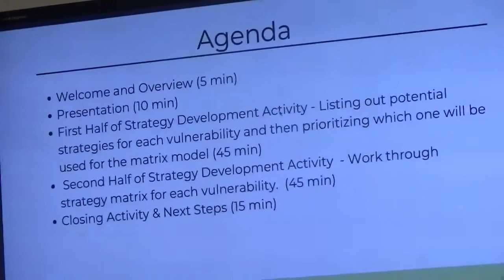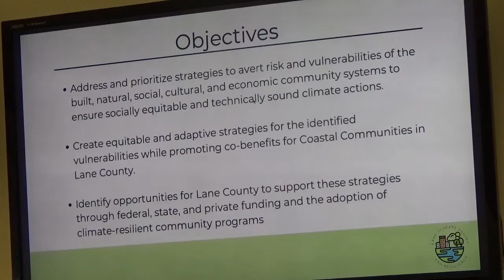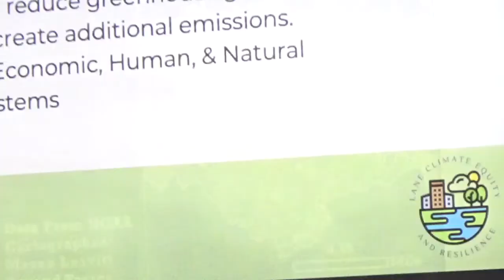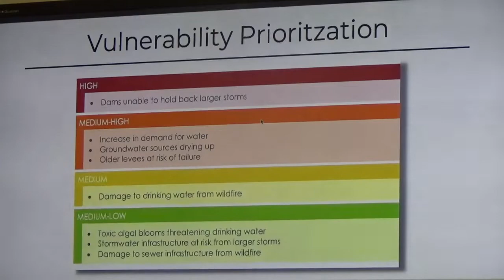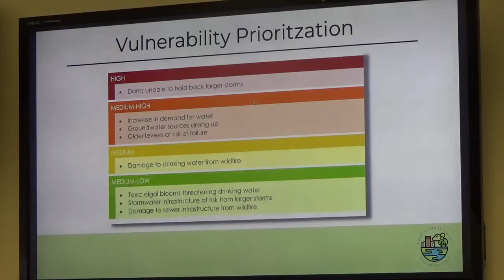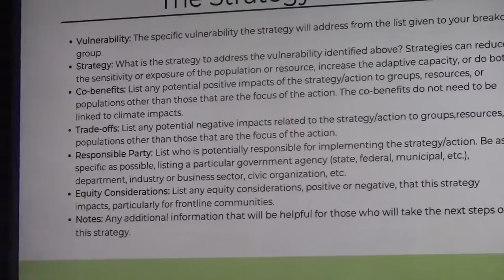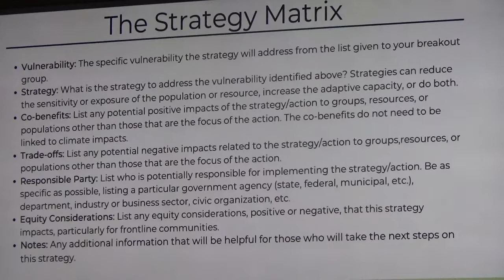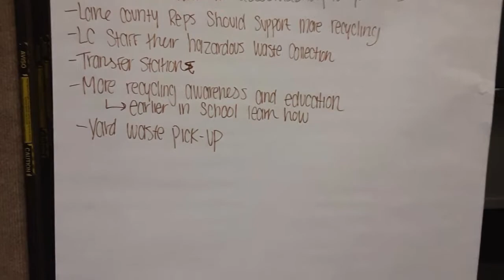Climate Resilience Workshop July 2022